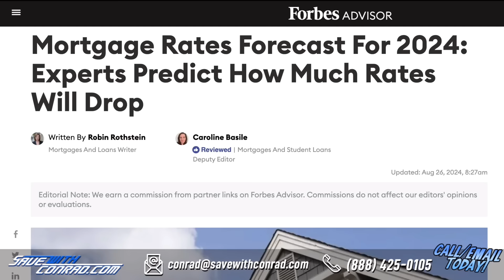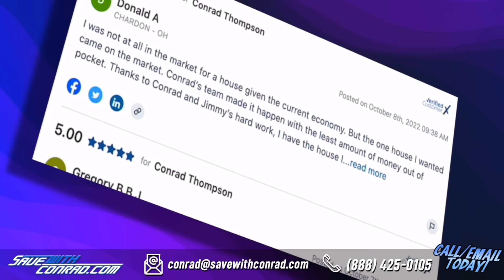Gossip Off The Rails! *New Episode* My World with Jeff Jarrett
On this edition of My World, Jeff and Conrad discuss all the latest happenings in the wild world of professional wrestling! This episode goes off the rails quick, with a NCAA Football challenge that is hair raising, discussion of the upcoming Vince McMahon NETFLIX documentary, SMACKDOWN moving to USA, Joe Tessitore and so much more. This episode will have you rolling in laughter and listening closely to the message The Last Outlaw is trying to convey. Don't sleep on this one folks!

DRAFT KINGS - Download the DraftKings Sportsbook app and use code MYWORLD. New customers to get $250 in bonus bets when you bet just $5 AND get one month of NFL+ Premium on us! Only on DraftKings - The Crown Is Yours.

SAVE WITH CONRAD - Stop throwing your money on rent! Get into a house with NO MONEY DOWN and roughly the same monthly payment

ADVERTISE WITH JARRETT - If your business targets 25-54 year old men, there's no better place to advertise than right here with us on 83 Weeks. You've heard us do ads for some of the same companies for years...why? Because it works! And with our super targeted audience, there's very little waste. now and find out more about advertising with My World.

On AdFreeShows.com, you get early, ad-free access to more than a dozen of your favorite wrestling podcasts, starting at just $9! And now, you can enjoy the first week...completely FREE!